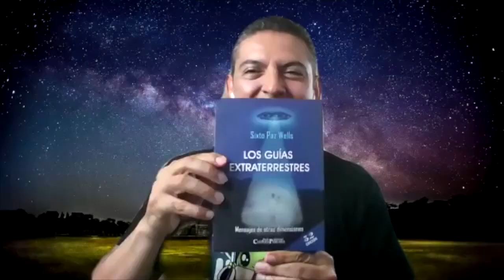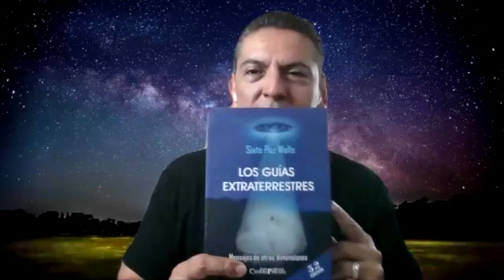Miguel y Ligia Instructores Rahma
Miguel y Ligia nos hablan acerca de las 24 Practicas Rahma y nos invitan a inscribirnos a una de las clases. También nos comparten como iniciaron ellos en la Misión y algunas experiencias personales.